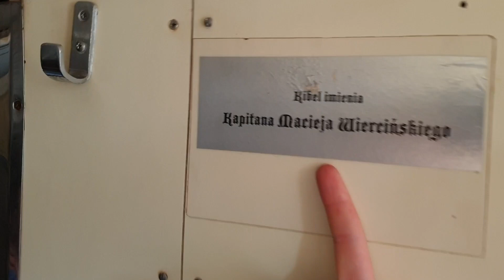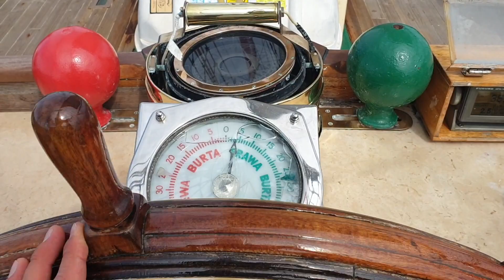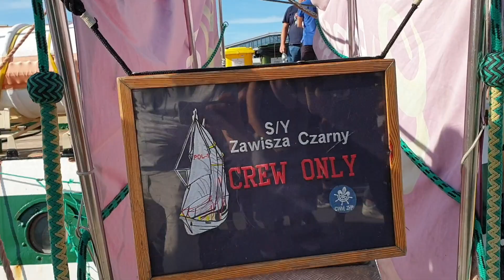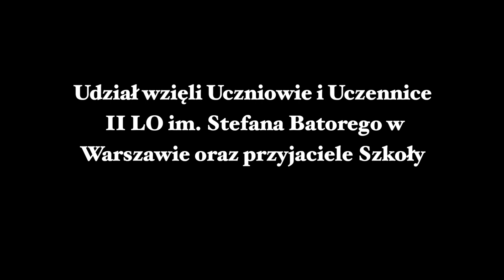Żagle z Batorym na s/y Zawisza Czarny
Muzyka:
1. "Green Horn"
2. "Chłopcy do rej"
3. "Wreszcie płynę"
4. "Ballada o żeglarzu"